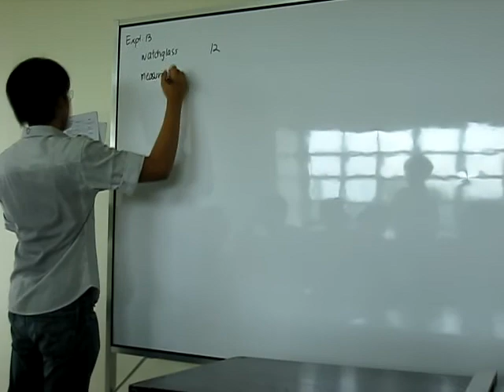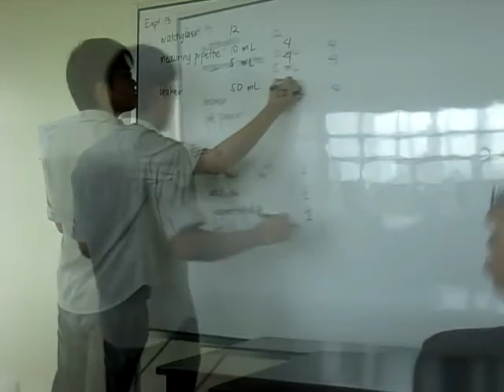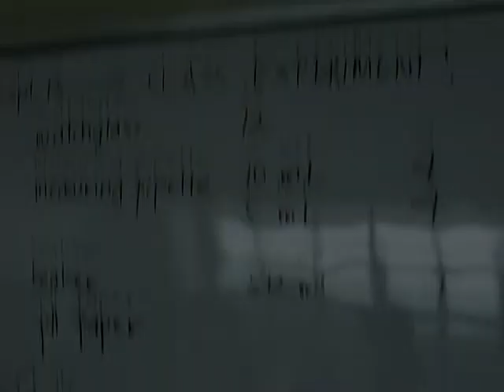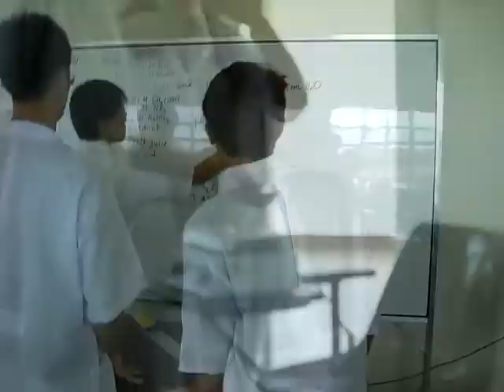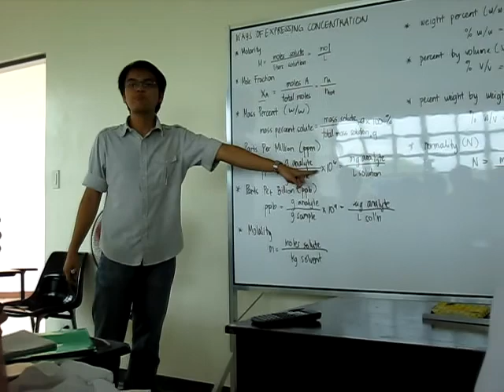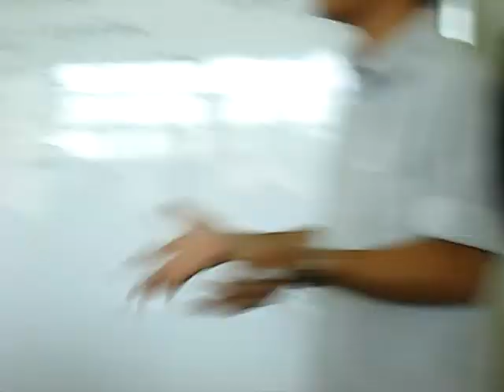Best Lab Class Ever! (Cabañero - First Class)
Original View Count: 160

Thank you Sir sa pagiging isang mabuting tagapagabay sa aming paglalakbay sa makulay ng mundo ng Kapnayan at mga kaklase sa pagiging tunay na kaibigan. Tunay na hinding-hindi namin makakalimutan kayo at ang mga pinagsamahan natin. God Bless sa Inyo! :D

Parts:
1. Preparation / Cleaning
2. Monitors / Acquisition of the Pipettes
3. Actual Experimentation Proper
4. Last Lecture Excerpts
5. Class Pictures / Videos

1. Inception
2. Owl City - Real World
3. Sims 3 Theme Song
4. Nemo Opening Song